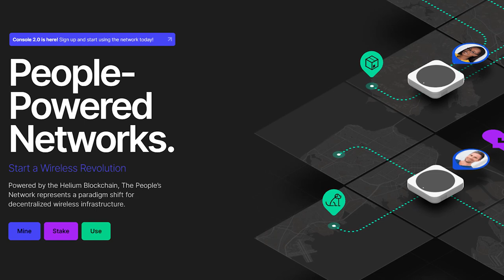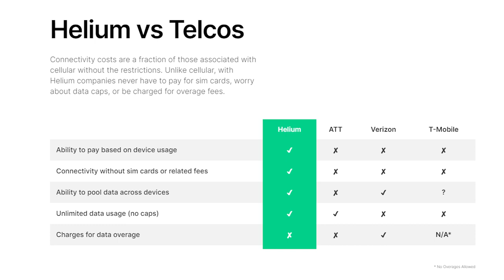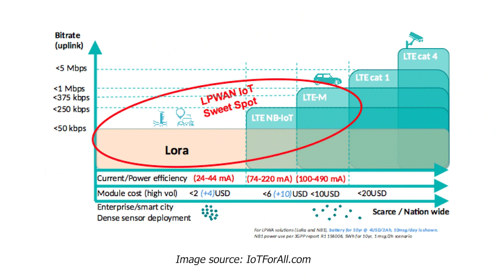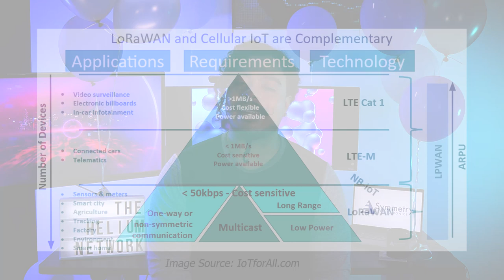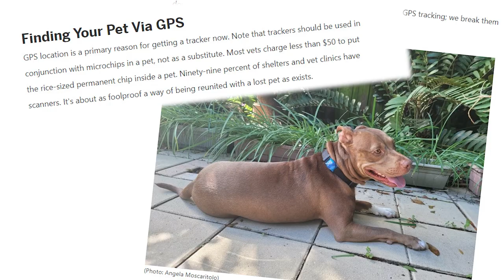The Helium Network - P2P Wireless Connectivity?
The world's first Peer-to-Peer Wireless Network has arrived! The Helium Network is an open source, LoRaWAN connection protocol that utilizes publically owned hotspots for its connectivity. In this video, Symmetry Electronics discusses some of the benefits of the Helium Network over other connection protocols, as well as some of the applications that the Helium Network can be used for.